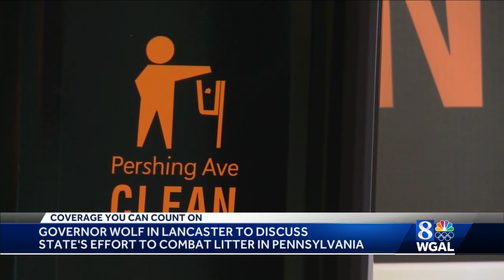Wolf Administration releases Litter Action Plan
Gov. Tom Wolf visited Lancaster on Monday to discuss efforts to combat litter in Pennsylvania.